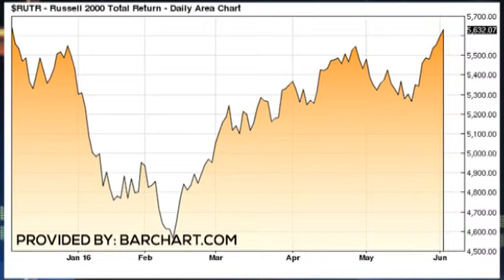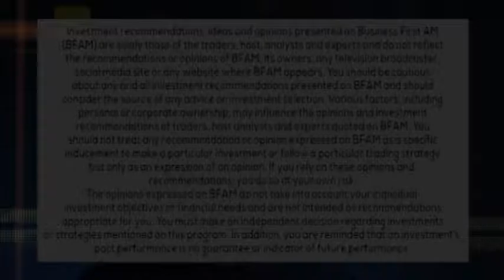INVESTING 101: MOMENTUM INVESTING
Dave Bartosiak of Zacks.com has tips for momentum investing, especially with small cap stocks! $RUTR